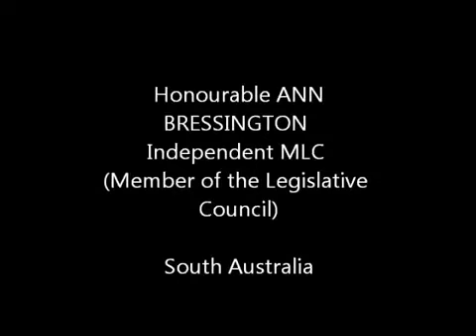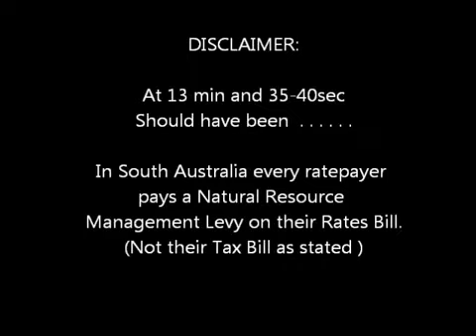Agenda 21/30, Club of Rome EXPOSED [Ann Bressington]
“The common enemy of humanity is man.
In searching for a new enemy to unite us, we came up
with the idea that pollution, the threat of global warming,
water shortages, famine and the like would fit the bill. All these
dangers are caused by human intervention, and it is only through
changed attitudes and behaviour that they can be overcome.
The real enemy then, is humanity itself.“
– Club of Rome,